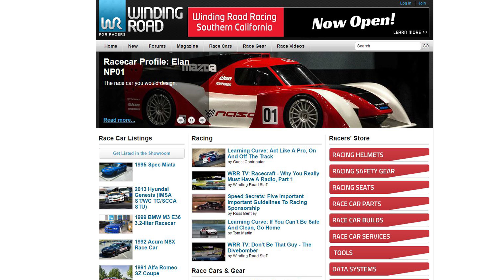2017 Honda Civic Hatchback (6MT) - WR TV POV City Drive